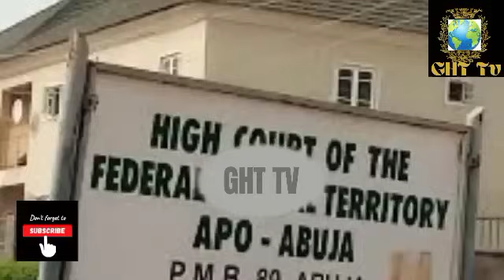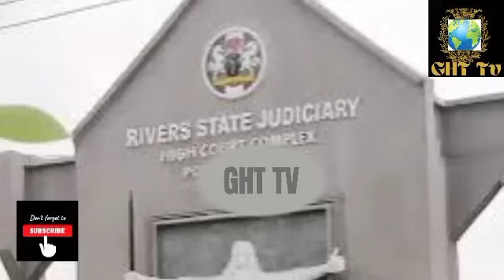Fubara summon Wike, 3 Of His Loyalists & 99 Others Over Rivers Judicial Commision. Failure To Appear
Drama is about to unfold in Rivers State as the Rivers State judicial Commision established by Rivers State governor Fubara have summon Wike' loyalists, former Chairmen like Samuel Nwanosike, ollar and others have been summoned over arson committed in kgas like Ikwerri, Obiokpor etc with their evidence but failure to do that will.